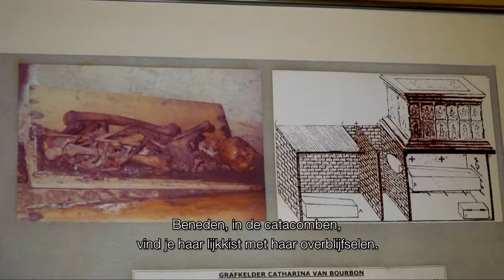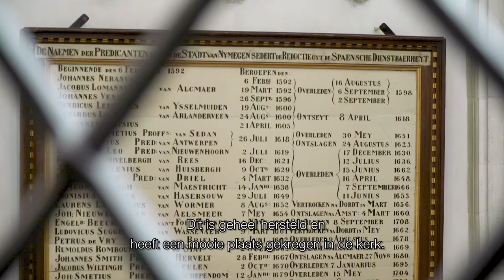Rondje Regio: Sint Stevenskerk